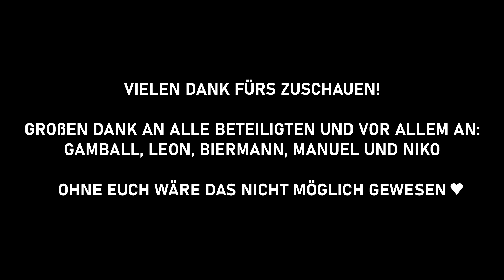Best Of 2021 - ACC Open Lobby Highlights und einiges mehr!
Das beste aus einem Jahr Open Lobbys in Assetto Corsa Competizione. Danke für ein geniales Jahr!

Ein ganz normales Rennen in Assetto Corsa Competizione Open Lobbys kennen wir nicht! Chaos ist immer vorprogrammiert, wenn wir von hinten durch das Feld fahren. Die lustigsten Momente und Renn Highlights könnt ihr in dem Video genießen.